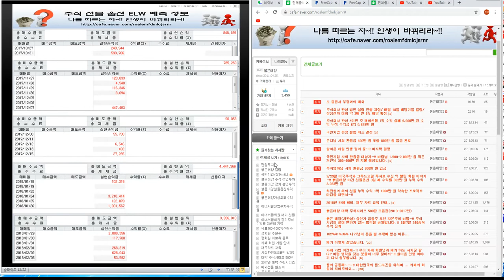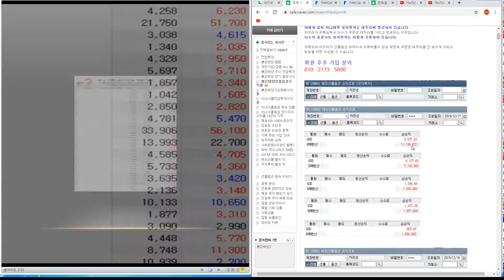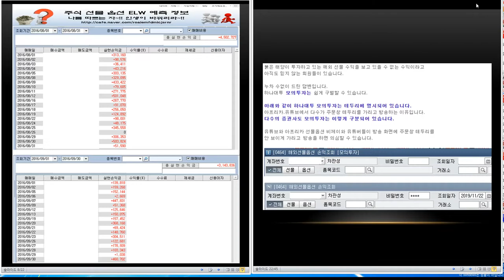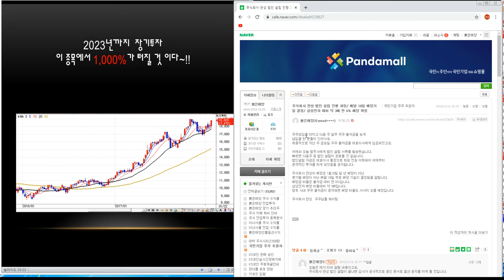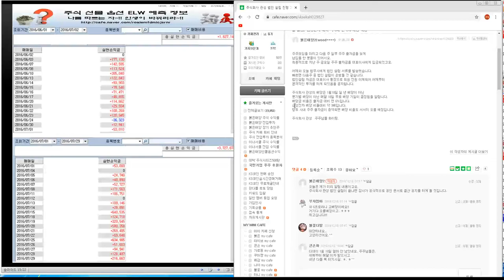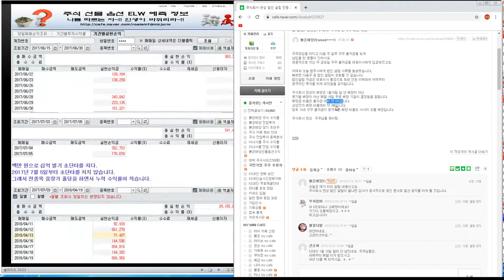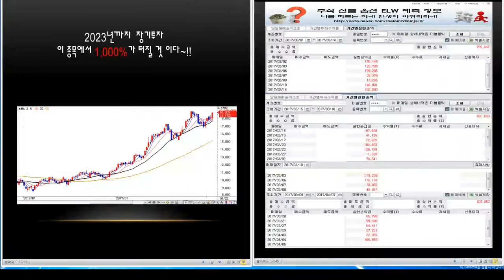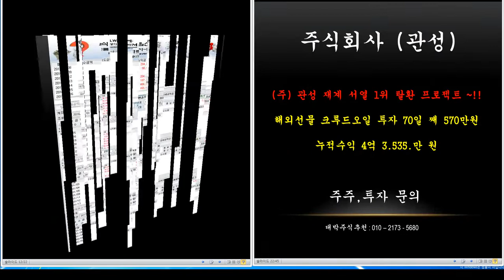해외선물 크루드오일 투자 86일 째 2.271만 원 누적수익 6억 5285만 원/ 주식회사 관성/ 재계 서열 1위 탈환 프로젝트 ~!! 해외선물/국내선물/코스피 코스닥 시황